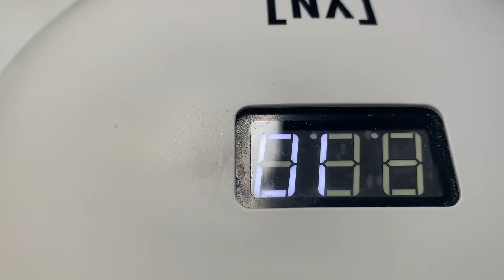Young Nails Nail Demo - Rhinestones With Precision Applicator Nail Design - Gel Nails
Watch Stephanie Fountain show you how to add rhinestones to your next nail design using the Synergy Gel Precision Applicator.